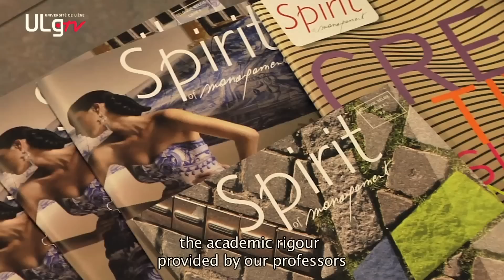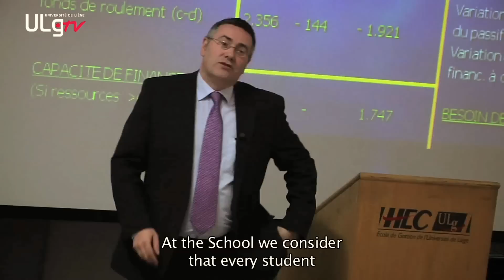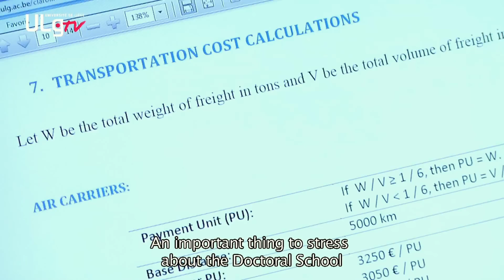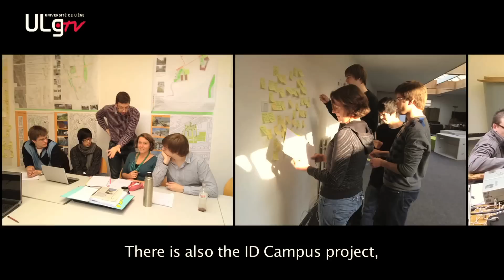HEC Liège, the Spirit of Management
HEC-Ecole de Gestion de l'Université de Liège, c'est avant toute chose une large communauté humaine qui partage une volonté commune de tendre vers l'excellence européenne.

Ses six points d'excellences mettent en cohérence recherche académique, enseignement et expertise socioéconomique, et en font la principale Management School francophone de Belgique.